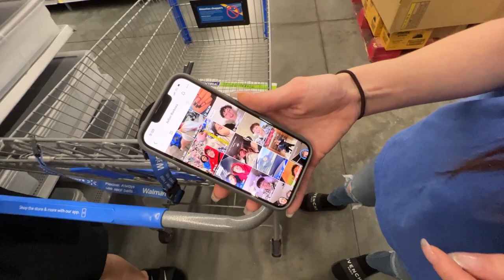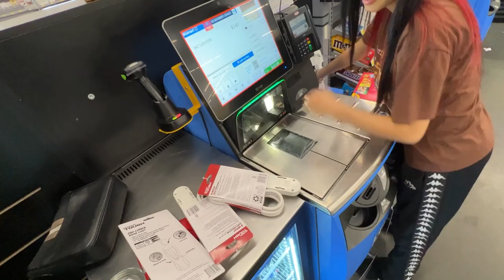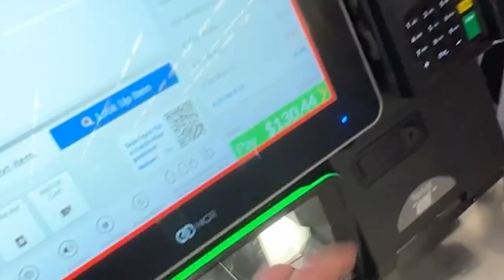PREPARING FOR WINTER FREEZE ...